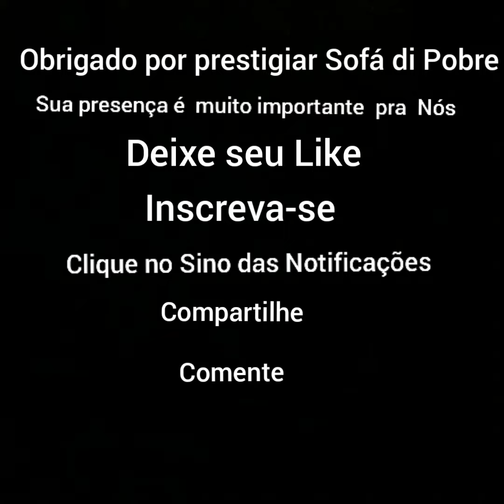Acabou.Globo Doria PT em Pânico. Bolsonaro fica.